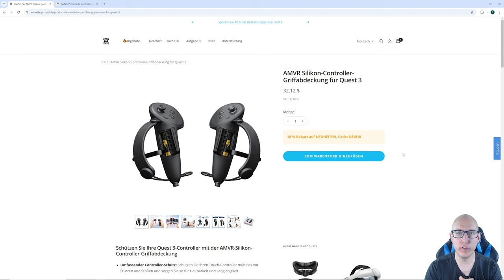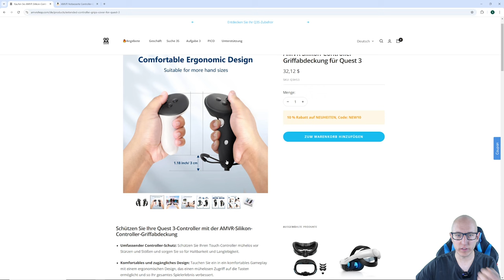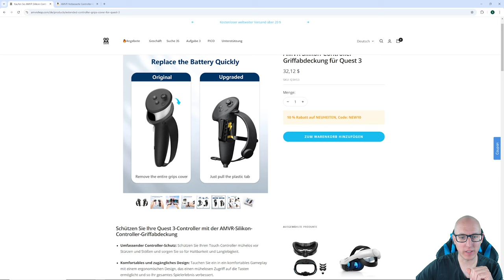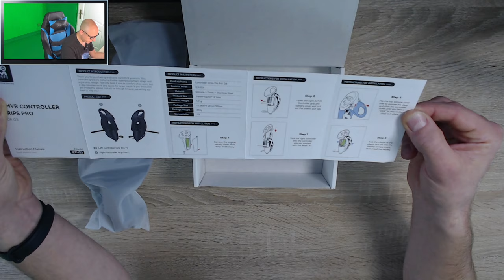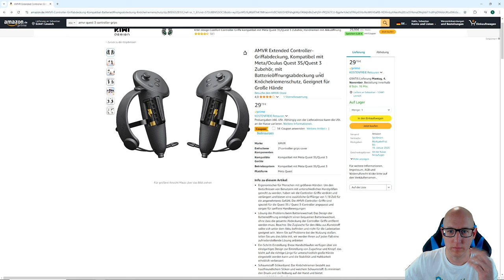Maximaler Komfort und Schutz: AMVR Controller Grips Pro für Quest 3 & Quest 3S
Die AMVR Extended Controller-Griffabdeckung ist speziell für die Meta/Oculus Quest 3S und Quest 3 entwickelt und verbessert das Spielerlebnis durch ergonomisches Design für größere Hände. Die Griffverlängerung von 1,18 Zoll sorgt für eine bessere Kontrolle und bequeme Handhabung. Eine besondere Funktion ist die Batterieöffnungsabdeckung, die einen schnellen Batteriewechsel ermöglicht, ohne die gesamte Abdeckung zu entfernen. Die verstellbaren Handschlaufen bieten Stabilität und Komfort, während der Knöchelriemen aus hautfreundlichem Silikon und Schaumstoff für maximalen Schutz und angenehmes Tragegefühl sorgt. Die hochwertige Silikonhülle schützt die Controller vor Kratzern und Stößen, was sie besonders langlebig macht.

Amazon Link AMVR Controller Grips Pro

▌Shop ▌
Meta Quest 3 128Gb

Bobo VR P4 Twin Battery Upgrade Combo

▌Inhaltsverzeichnis ▌

▌Social Media ▌